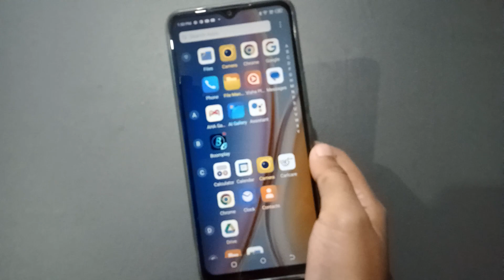tecno spark 8pro ringtone, rinngtone set kaise kare, tecno spark 8 pro ringtone setting